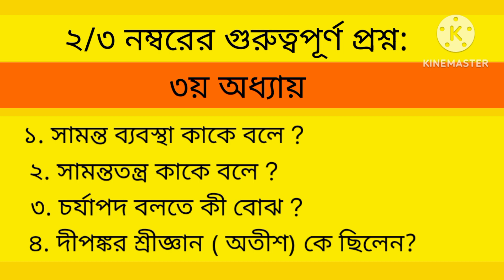Class 7 History 1st unit test suggetion/ ইতিহাসের ২/৩ নম্বরের গুরুত্বপূর্ণ প্রশ্ন উত্তর/ Class 7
সপ্তম শ্রেণীর ইতিহাস তৃতীয় অধ্যায় প্রশ্ন উত্তর/ Class 7 history chapter 3 question answer
class 7 ইতিহাস/ class 7 irihas/ class 7 itihaas/ class 7 itihas chapter 3 question answer/ class 7 history chapter 2 / class 7 history 1st unit test 2023/ class 7 history short question answer/ Class 7 first unit test 2023 suggetion/ class 7

সপ্তম শ্রেণীর ইতিহাস দ্বিতীয় অধ্যায় প্রশ্ন উত্তর/ Class 7 history chapter 2 question answer

class 7 history chapter 2 mcq question answer
class 7 ইতিহাস/ class 7 irihas/ class 7 itihaas/ class 7 itihas chapter 2 question answer/ class 7 history chapter 2 / class 7 history 1st unit test 2023/ class 7 history short question answer/ Class 7 first unit test 2023 suggetion/ class 7
Class 7 Bengali maku question answer
Class 7 bhugol asia mahadesh/class 7 geography chapter 9 asia mahadesh / সপ্তম শ্রেণীর ভূগোল এশিয়া মহাদেশ
Class 7 geography suggetion
class 7 first unit test suggetion 2023 / Class 7 bhugol suggetion 2023 / class 7 bhugol suggetion first summmative evaluation 2023 / Class 7 bhugol first unit test suggetion 2023